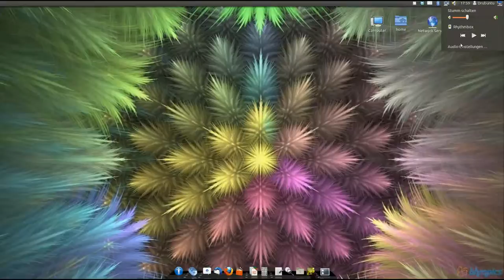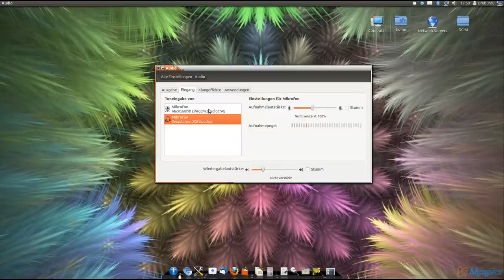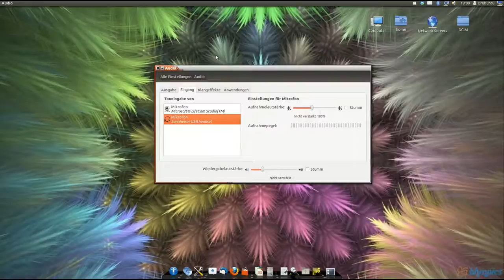Linux Ubuntu: Mikrofon Eingang einstellen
Mit diesem Video möchte ich eine Frage von einem Youtube beantworten.
Um keine Videos zu Verpassen folge meiner Fanseite!
Auf meinem Blog gibt es News und Kurztipps!